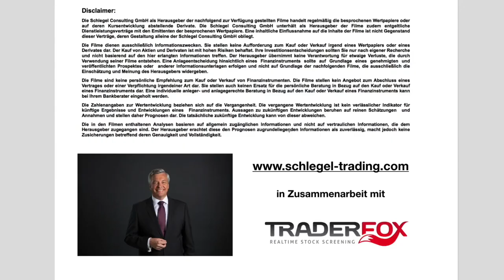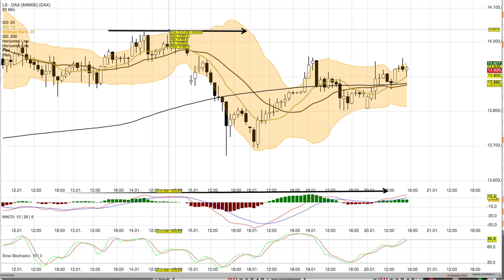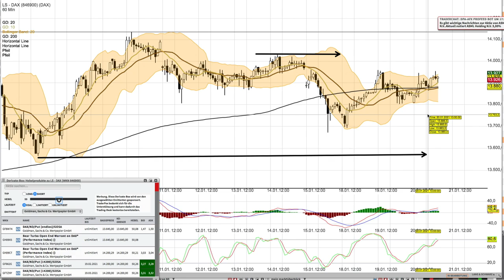DAX Analyse ab dem 21 Januar